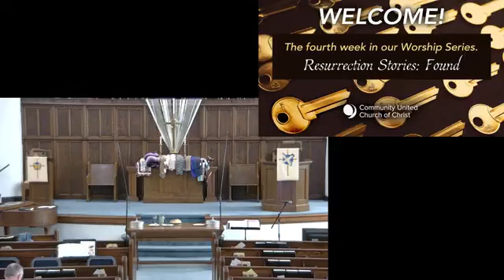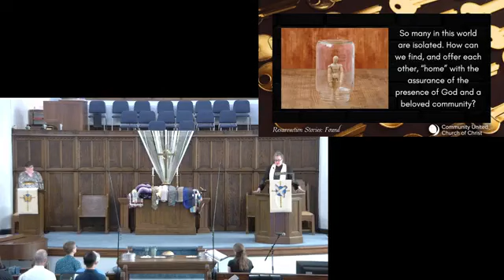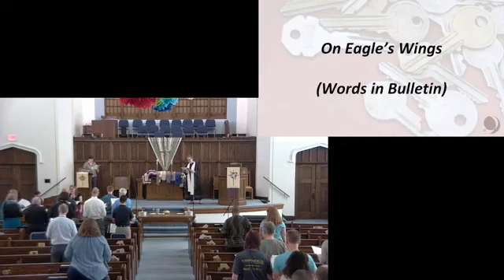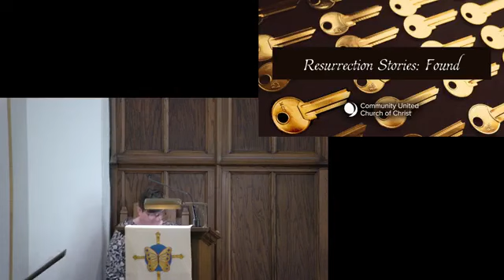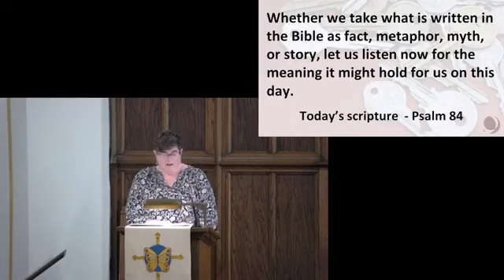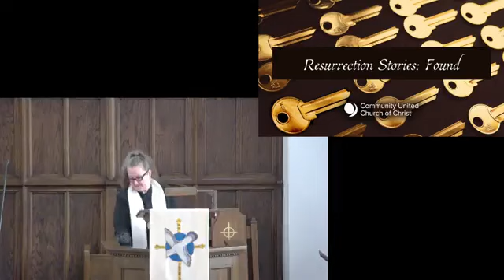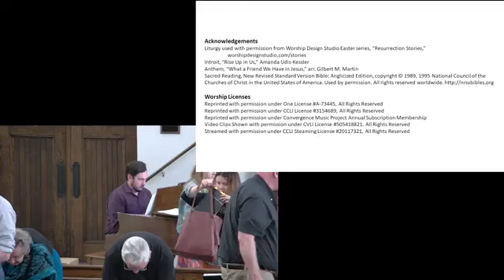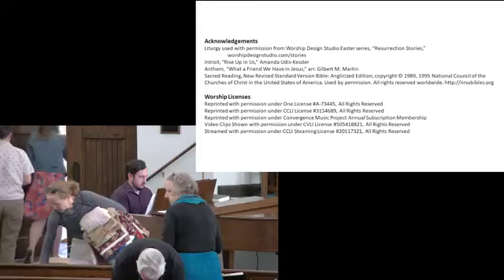Sunday, May 5th